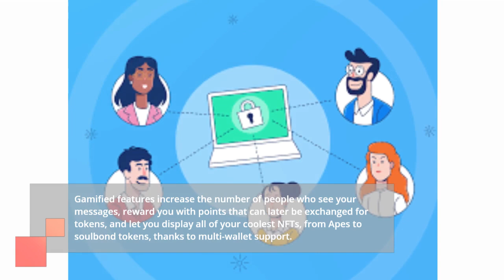How To Phaver Login & Register @ Quick Info To Phaver.com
In this video, you can learn to Phaver login easily and can get useful details about Phaver.com. It has the step by step easy guide with links.

Phaver Coin Price,
Phaver Free App Download,
Phaver Invite Code,
Phaver Medium,
Phaver Token Price,
phaver,
phaver token,
phaver coin,
phaver lens,
phaverapp,
phaver token price,